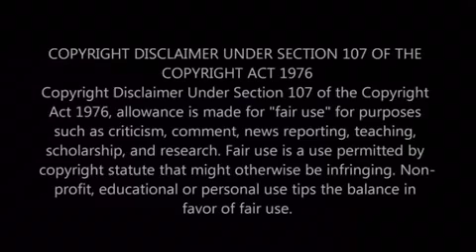Tear in the veil, ufo, or demonic entities ?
I have been looking for this video for quite some time and I am eager to share it with you guys!!!